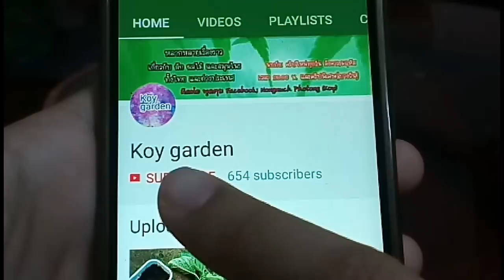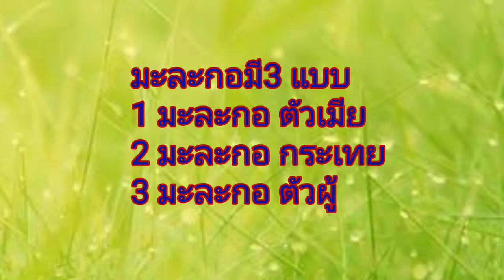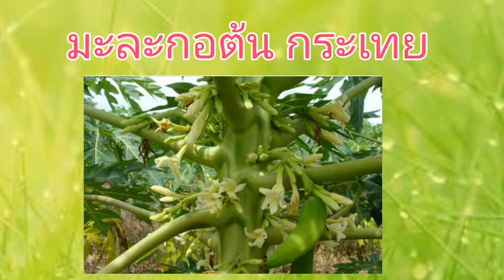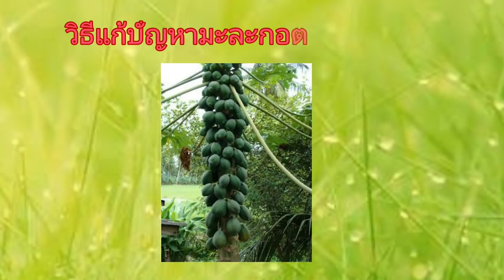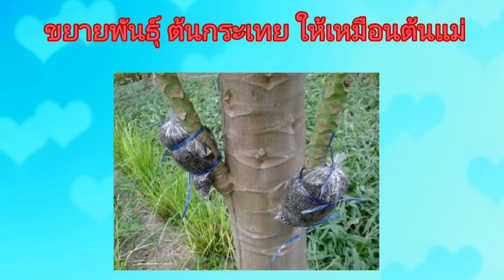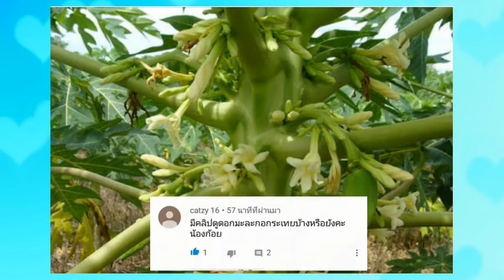วิธีปลูกมะละกอEP1🍐 วิธีดูเพศ ดูดอก ดูพันธุ์มะละกอ วิธีแก้ต้นมะละกอให้ต้นเตี้ย อธิบายละเอียด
สนใจเข้าร่วมกลุ่มปลูกผักในเฟสบุ๊ค กลุ่มปลูกผักได้ฟรีๆ
 เข้าร่วมกดลิงค์ด้านล่างคะ

 💖แนะนำ พวกอุปกรณ์การเกษตร เมล็ดพันธุ์ ต้นพันธุ์
ปุ๋ยแบบต่างๆ ดินปลูกแบบต่างๆ
👩‍🌾ในร้านค้าออนไลน์ มีโปรดีๆเพียบ
ฟรีค่าส่ง ส่งถึงหน้าบ้าน มีระบบเก็บปลายทาง👌
🤟สนใจกดดู รายละเอียด ราคา และโปรโมชั่นได้ที่ลิงค์คะ🤟
✨รวมต้นกล้ามะละกอ แต่ละสายพันธุ์ พร้อมปลูก
🍀ต้นกล้ามะละกอพร้อมปลูก ฮอลแลนด์ แขกดำ แขกนวล
✨รวมเมล็ดพันธุ์ มะละกอ พันธุ์ต่างๆ

✨รวมเมล็ดผักสลัดชนิดต่างๆ
✨รวมเมล็ดผักสวนครัวอื่นๆ
✨รวมแมล็ดพันธุ์ผักต่างประเทศที่น่าสนใจ

✨รวมสารกำจัดแมลงศัตรูพืช สารอินทรีย์ ชนิดต่างๆ
✨รวมปุ๋ยอินทรีย์ ปุ๋ยชีวภาพ ชนิดต่างๆ
✨รวมแหล่งขาย ดินปลูกคุณภาพ ชนิดต่างๆ

👇หรือจะสนใจเข้าไปหาเองได้ที่ลิงค์ ร้านค้าออนไลน์ได้โดยตรงคะ👇
แนะนำค่ะ
บิ๊กซีช้อปปิ้งออนไลน์

      สวัสดีคะ ยินดีต้อนรับเข้าสู่ ก้อยการ์เด้น koy garden
 ขอบคุณที่ติดตามและรับชมและให้กำลังใจค่ะ
         คริปนี้มาม๊าก้อยแม่น้องเกงกิจะมาอธิบายวิธีปลูกผัก
 การทำสวนผัก และพาปลูกผักพาเก็บผักและแนะนำการดูแลผัก รวมกันกับชีวิตแม่บ้านญี่ปุ่น ที่ชอบปลูกผักต่างประเทศ ผักไทย และผักหายากต่างๆนำมาปรับเป็นชีวิตที่พอเพียงค่ะ
เทคนิคต่างๆที่อยู่ในคริป  สามารถนำไปประยุคต์ใช้ในการปลูกผักสวนครัวในกระถาง  ปลูกผักในกระถาง และการปลูกผักเพื่อเป็นอาชีพ หารายได้ สร้างรายได้พิเศษ,รายได้เสริม,หารายได้ช่วงโควิด,หารายได้หลังเลิกงานได้ด้วยคะ

👇กลุ่มปลูกผักแบบแม่บ้านต่างแดน
👇กลุ่มแม่บ้าน คนไทย ประเทศญี่ปุน
👇กลุ่มแม่บ้านหารายได้ออนไลน์ แบบฟรี
👇กลุ่มการเลี้ยงลูกพ่อโจแม่ก้อย
👇ไลน์
ไลน์ไอดี koyjakoikoi